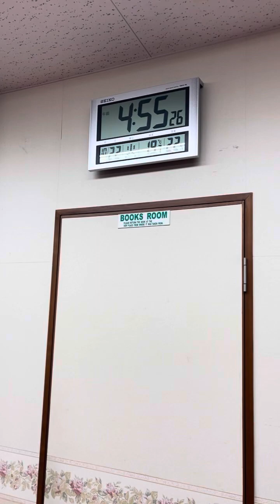WAKTU SHOLAT SUBUH HAMAMATSU SEKITAR NYA 🇯🇵🌸